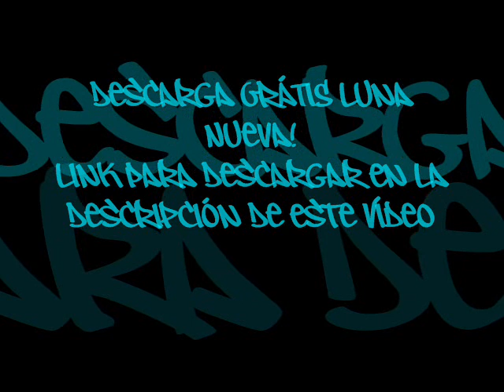06 Buscando Llegar hasta el Sol - Luna Nueva (Hijos De Reyes)